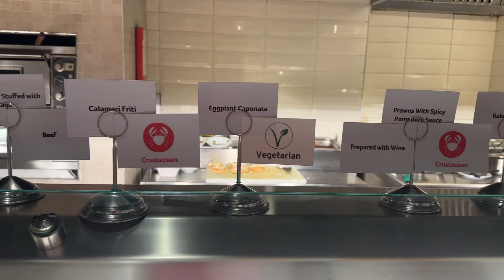Riu Resort Ahungalle - Sri Lanka